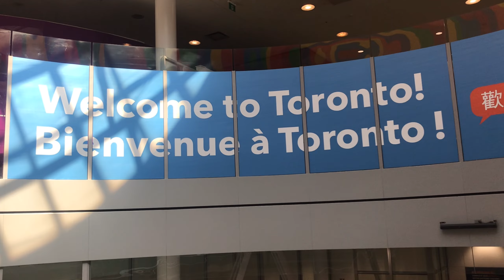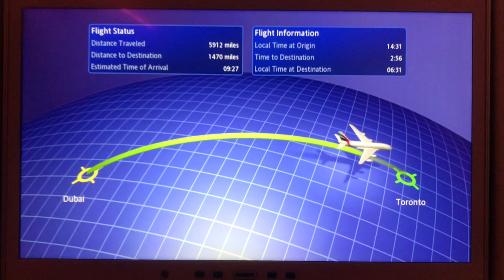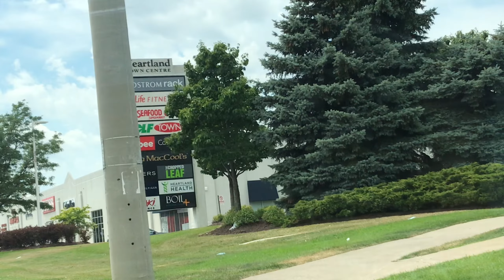D HAWZ OF GEM GOES TO CANADA - DIY INTERNATIONAL STUDENT | D Hawz of GeM Season 2